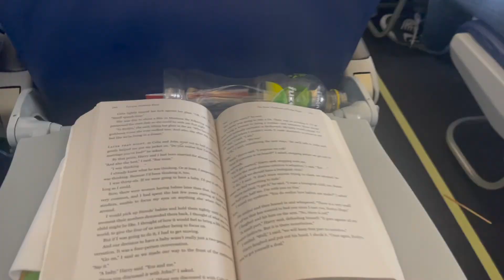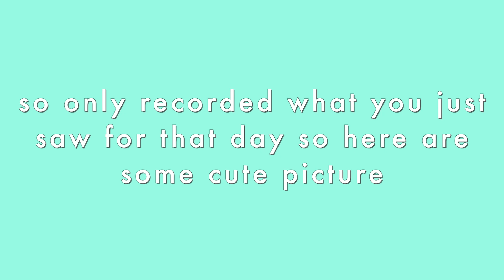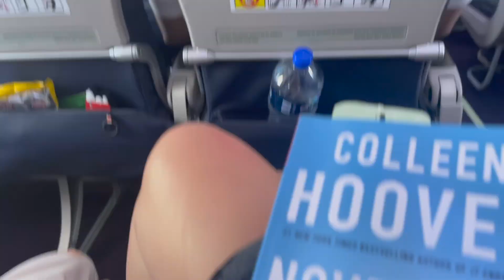Spring Break Vlog PUNTA MITA : Alexia Chao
YOUTUBE DESCRIPTION BOX:
Hello everyone I hope you enjoyed this video! it was not a makeup one finally because I was getting tired of doing those. But I will counties to film makeup looks but I do want to do more vlogs and things like that and if you have any requests for any videos please leave them in the comments below! Anyways I love you all for the amazing support!